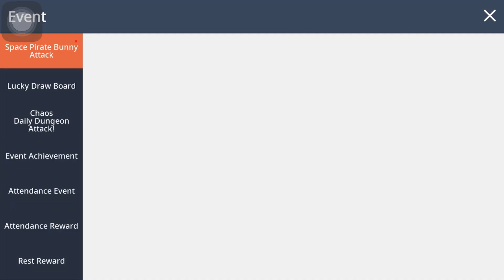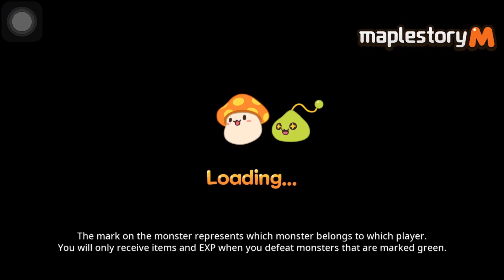MapleStory M - Space Pirate Bunny Attack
Space pirate bunny attack

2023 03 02